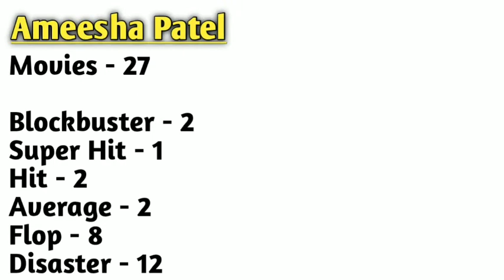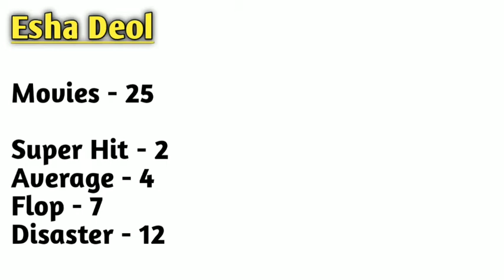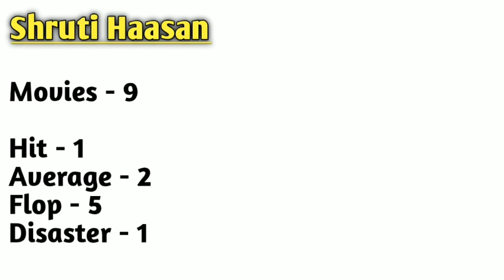Top 10 Most Beautiful But Unsuccessful Bollywood Actress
Note -

If Any Of Your Photos Is Featured In My Video And If You Want To Remove Or Want Credit Then Kindly Contact Me Through Mail Which Is Given In My Channel About Section.

Its A Small Channel Please Do Not Strike. Thank You